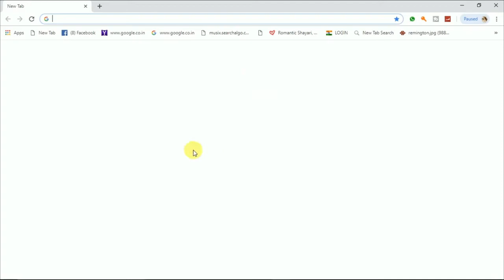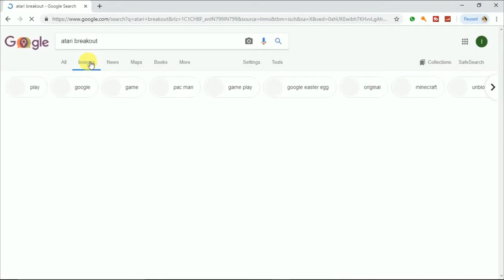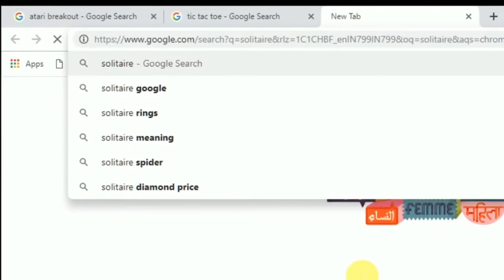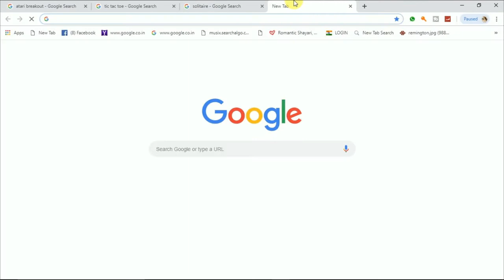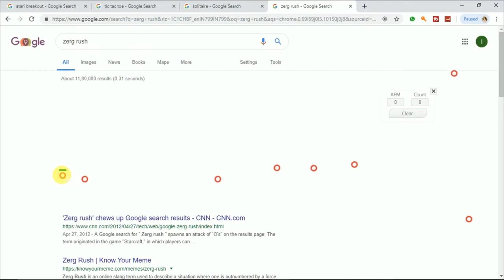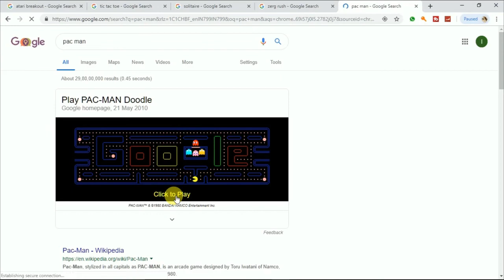Most important Google secret games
Hello Viewers,
In this video you will see the google's secret most important 5 games.I hope you will learn something new and enjoying the video.